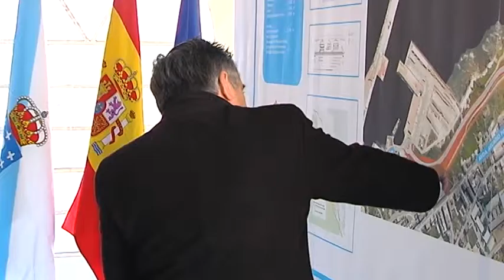201612 PteBurela 0R